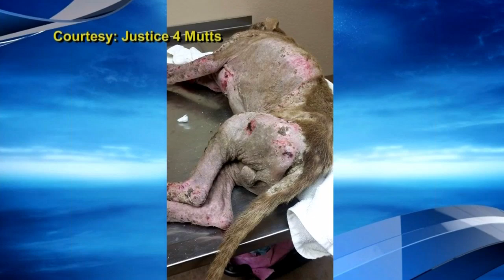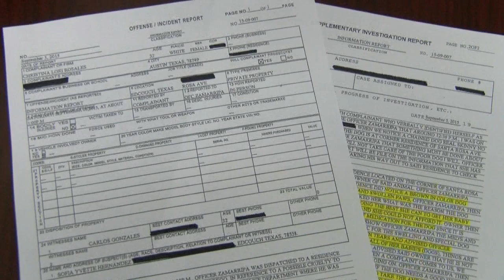Dog Euthanized District Attorney Looks into Allegations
The Hidalgo County District Attorney is looking into allegations of animal cruelty after receiving letters from concerned citizens.